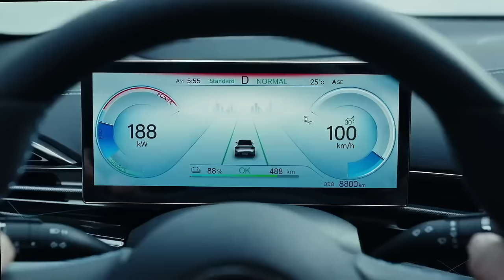“I DIDN’T AGREE WITH WHAT TYSON FURY SAID ABOUT USYK” Gareth A Davies RAW ON JOSHUA DUBOIS FROCH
0:00 BYD INTRO
0:20 Fans Q&A
8:20 Cricket & Jimmy Anderson
13:20 Donald trump & War
16:40 Jaron Ennis REAL DEAL?
20:20 Tyson Fury, Joshua & Usyk
26:13 Ryan Garcia racial tweets
30:57 BYD OUTRO